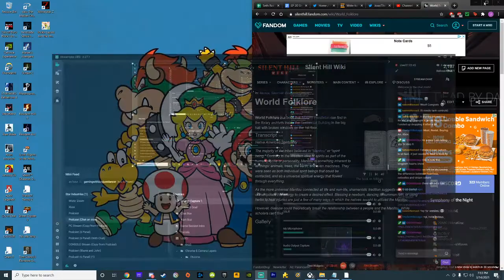Game Session Podcast | Ep 20 | The Medium, Bethesda on GamePass, Elden Ring, and More!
Podcast Crew:
Jose/TheSethRokage

On the Twentieth EVER episode of Game Session podcast we're talking about The Medium, Bethesda coming to Gamepass, and the Elden Ring leaks, as well as what we've been playing!

Twitter.com/TheSethRokage
Twitch.tv/TheSethRokage